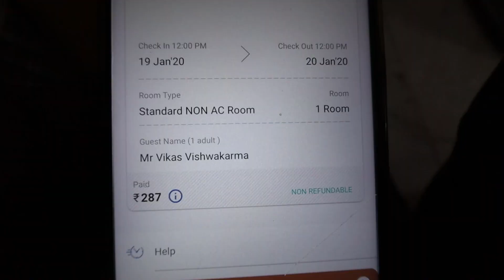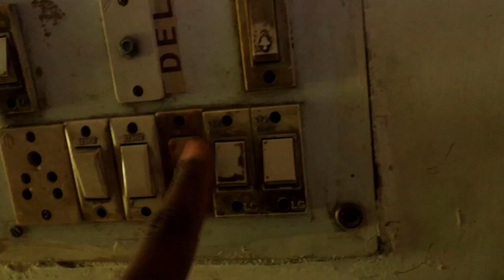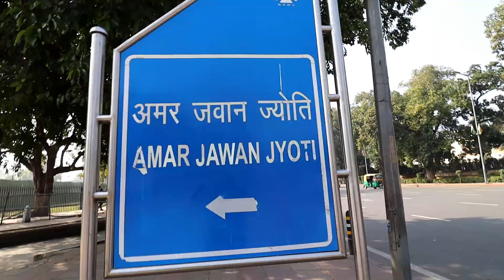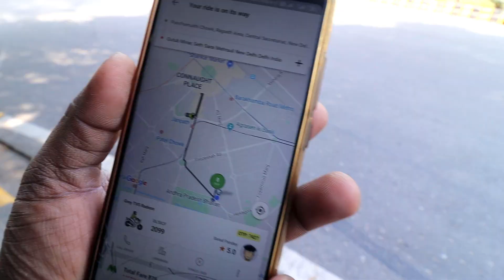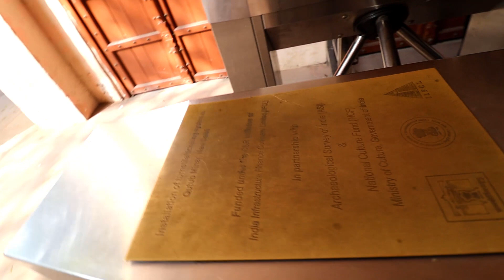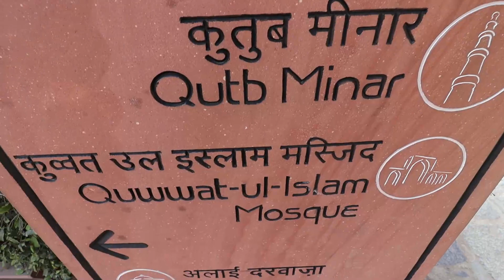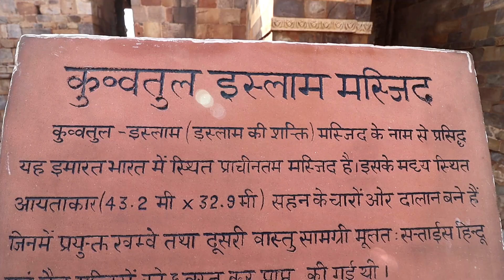DELHI || INDIA GATE DELHI || QUTUB MINAR DELHI'S || NEW DELHI NEW VIDEO 2020